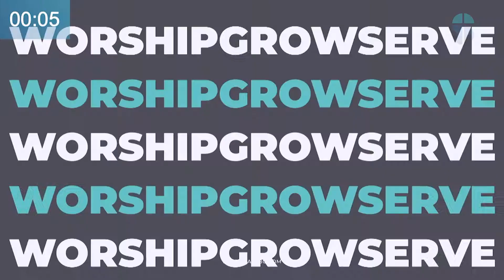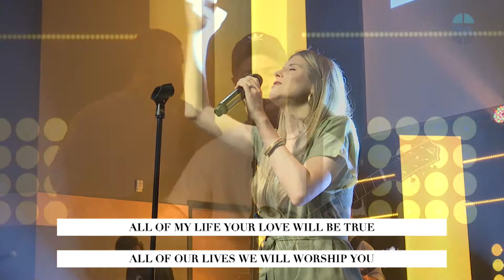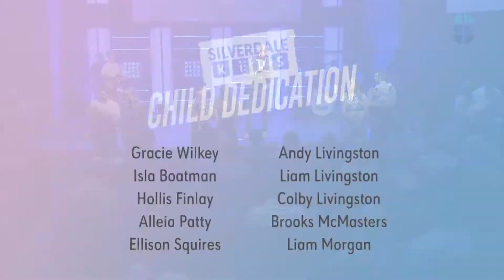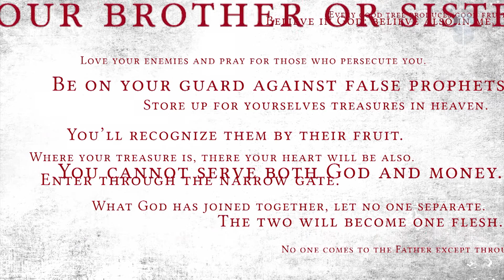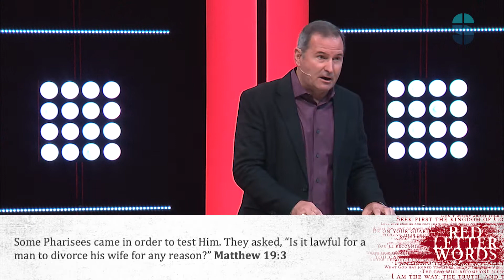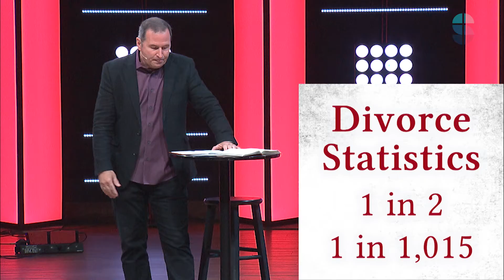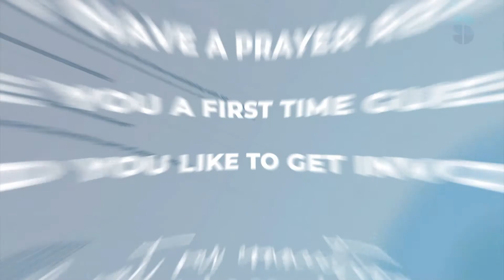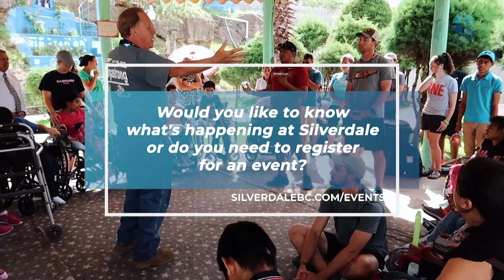Red Letter Words | part 5 | Jesus’ Words on Marriage- Matthew 19:3-6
DESCRIPTION

This is part 5 in the sermon series, "Red Letter Words." Marriage is a God-ordained institution. The right design for marriage is a covenant relationship. The right devotion in a marriage is devotion to put God first, your spouse second, and yourself a distant third. We must determine to make our relationships what they should be.

ABOUT SILVERDALE BAPTIST CHURCH

Silverdale Online is a ministry of Silverdale Baptist Church. Silverdale exists to lead people into an authentic relationship with Christ so they will worship God, grow in their faith, and serve the Lord in our community and world.

Silverdale's Lead Pastor is Tony Walliser.